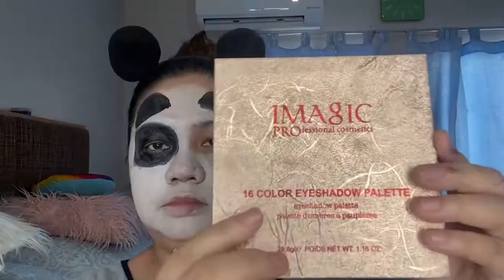Purple Panda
Purple Panda Inspired Look